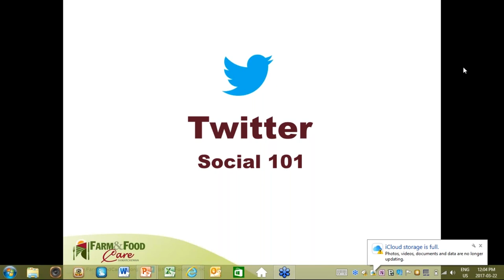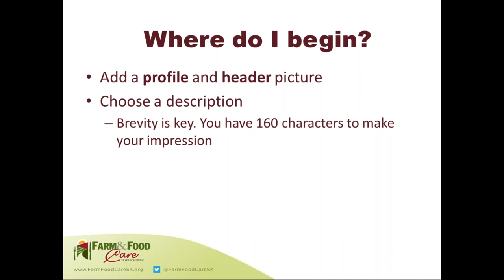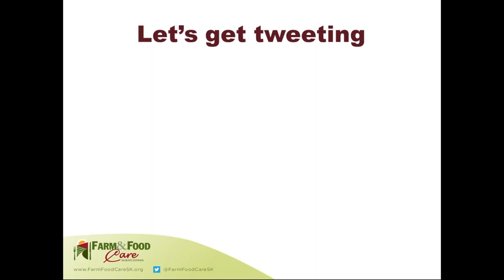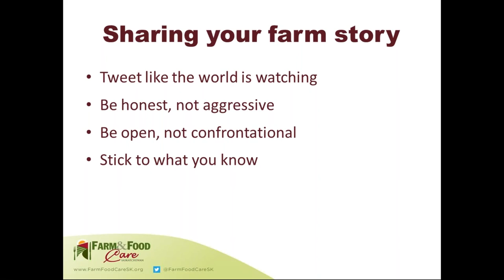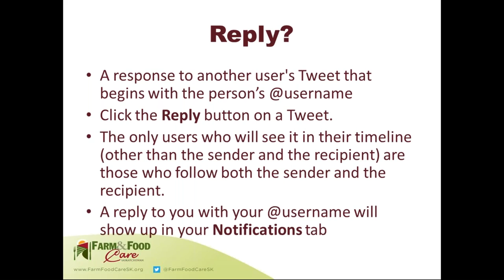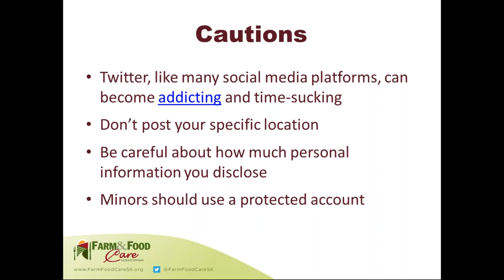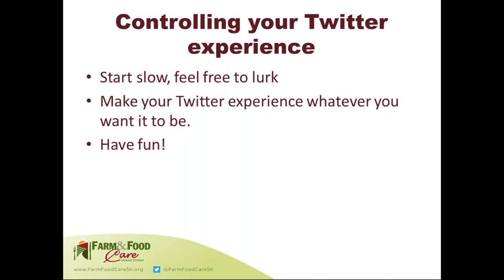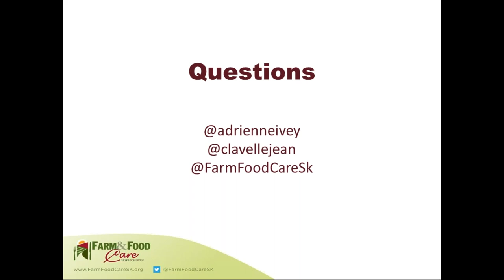Starting on Social Media Webinar: Twitter 101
This webinar explores the basic fundamentals of communicating on Twitter and was held March 22, 2017, from 12:00 PM to 1:00 PM CST.

Hosted by Adrienne Ivey and Jean Clavelle, and with guidance in account setup, content, tools, frequency and how to encourage followers, this webinar will provide essential information for those seeking to compete for attention in the hectic world of hashtags, tweets, retweets, trends and trolls.

• Learn the lingo, the mechanics and how to encourage engagement
• Discover how to create good content, use infographics and tell your story
• Find out how to address difficult conversations and keep yourself safe online.